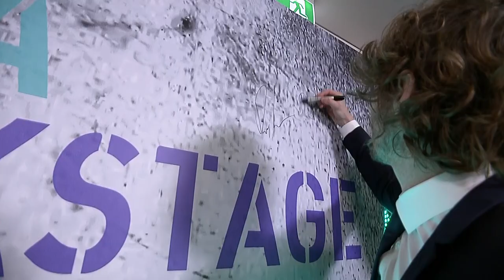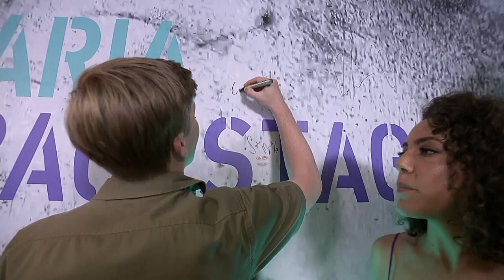Dean Lewis Backstage at the 2019 ARIA Awards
Ash London talks to Robert Irwin, Sophie Monk and Dean Lewis after he wins the ARIA for Best Male Artist at the 2019 ARIA Awards.